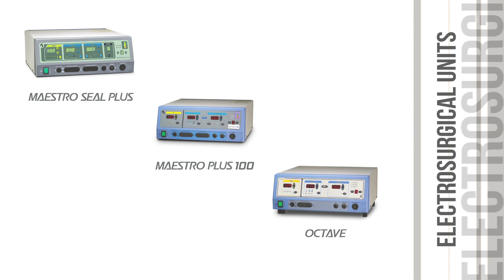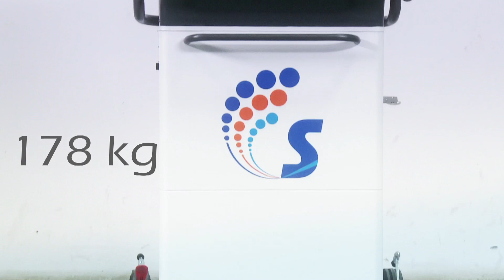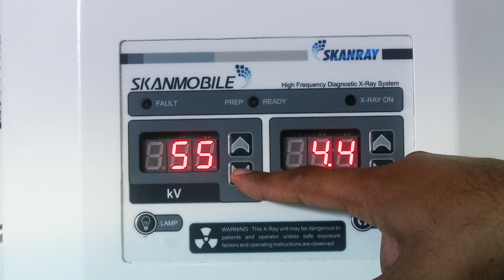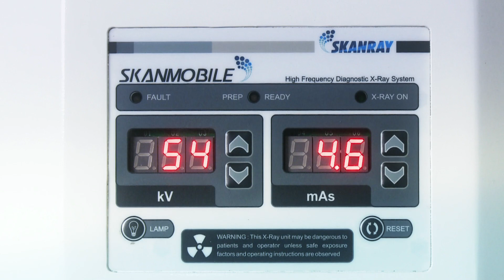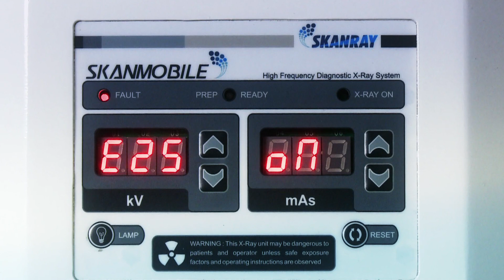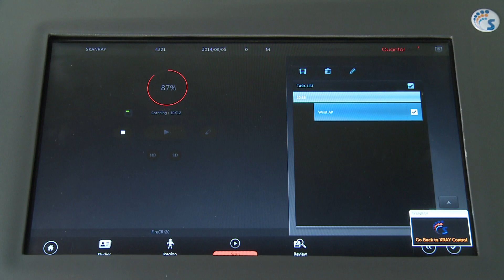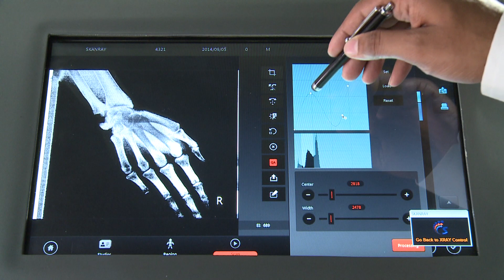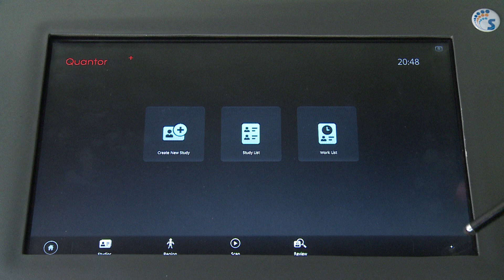Skanmobile Digi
Skanray's High Frequency Digital X-Ray